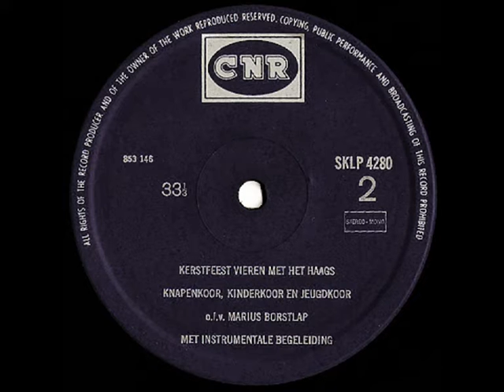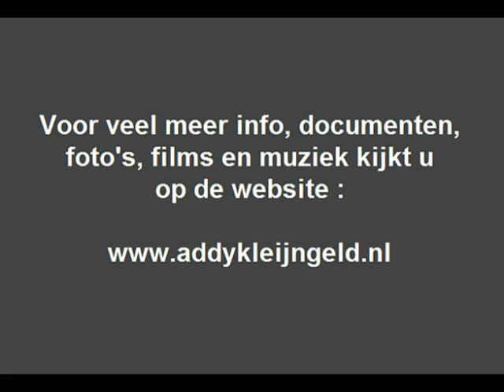Haags kinder- en knapenkoor - Gloria in Excelsis Deo ( 1968 )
In 1968 was het producer Addy Kleijngeld die samen met technicus Luc Ludolph in de studio/kerk stond met deze drie koren, het resultaat was een fraaie Kerst LP die aan het einde van dat jaar op de markt kwam en in de winkels lag.

De opnamen waren, logischerwijs, al maanden eerder, zo kon het gebeuren dat ze in de warme zomermaanden volop kerstliedjes stonden te zingen, platen maken en verkopen vergt enige voorbereiding, nog steeds overigens ..

Het gaat om het Haags knapenkoor, kinderkoor en jeugdkoor, alledrie stonden ze onder zijn leiding en er werden in de loop der jaren diverse opnamen gemaakt voor evenzovele grammofoonplaten.

Marius Borstlap was oprichter van de koren die op de grammofoonplaat zijn te horen waarvan dit stuk afkomstig is, hij was niet alleen de oprichter maar ook de dirigent van deze koren.

Uitvoerenden : Kinderkoor en knapenkoor o.l.v. Marius Borstlap

Muzikale begeleiding :

Jan Goudszwaard ( fluit )
Eddy Esser ( gitaar )
Frans Minderaa ( hobo )
Piet Kraak ( orgel )

Titel : "Gloria in Excelsis Deo"

Tekst en muziek : Traditional

Afkomstig van de LP : "Kerstfeest vieren"

Plaatnummer : SKLP 4280 B ( zie hoes + label )

Geluidstechnicus : Luc Ludolph